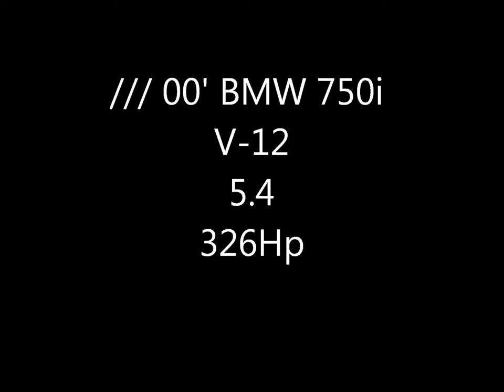BMW 750i Tribute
e38 V12 BMW 750i Tribute